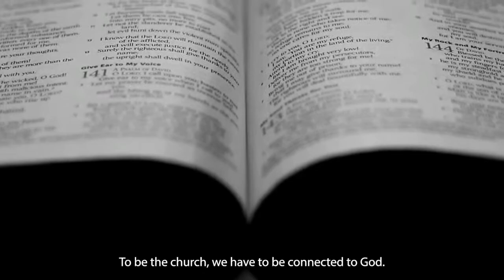Sunday Online Service- June 26, 2022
Speaker: Pastor Stephanie Avila